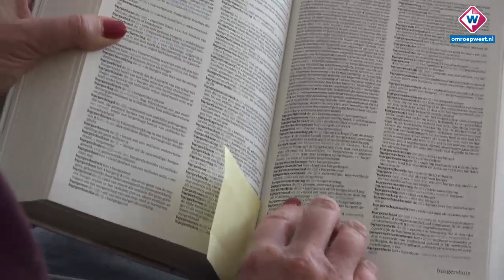Waarom is Pauline Krikke geen burgejuffrouw? - OMROEP WEST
Waarom heet de burgemeester van Den Haag, Pauline Krikke. burgemeester en niet burgejuffrouw? Het is de vraag van de 7-jarige Art Ziedses des Plantes uit Den Haag. En het is niet zomaar een vraag, het is een Rake Vraag!